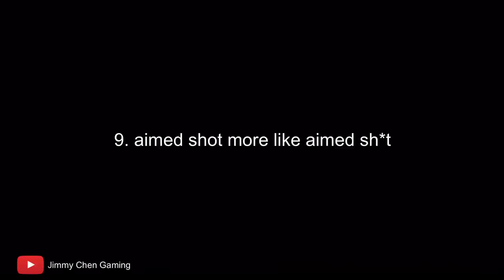Potato Phone user’s pain in one video